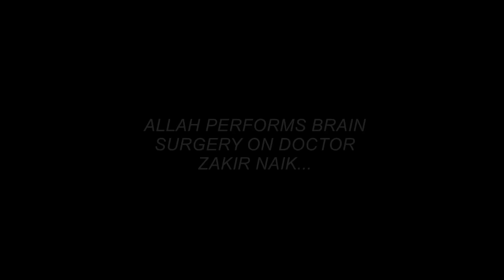Zakir Naik the Billy Goat of Bullshit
Zakir Naik the old salafist Billy Goat of Bullshit